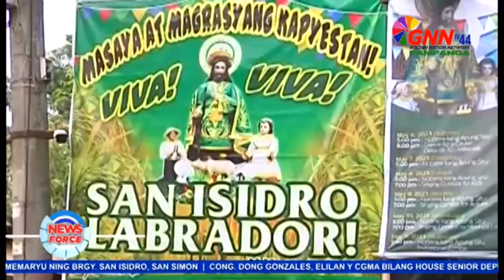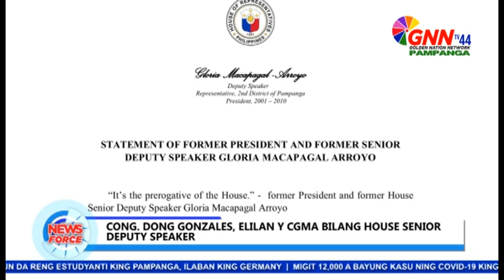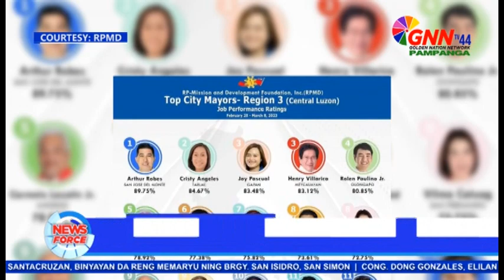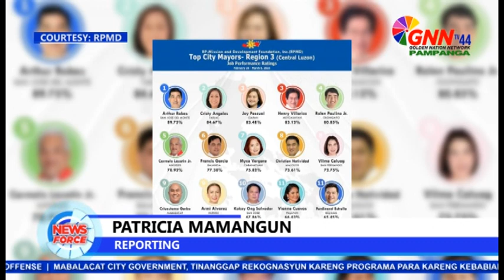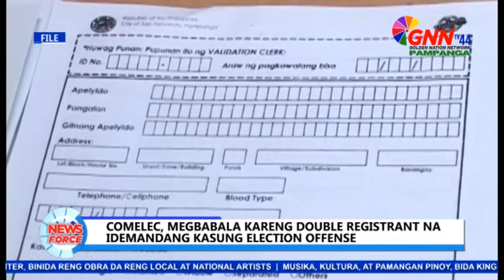WEEK END NEWS MAY20, 2023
MGA BALITANG NAKALAP SA PAMPANGA SA LOOB NG ISANG LINGO.